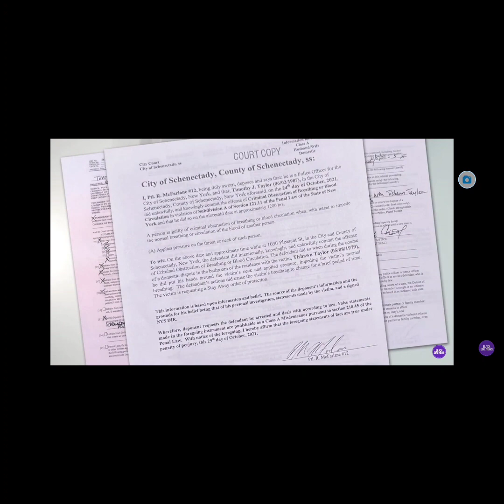Man Allegedly delete ex girlfriend and wife